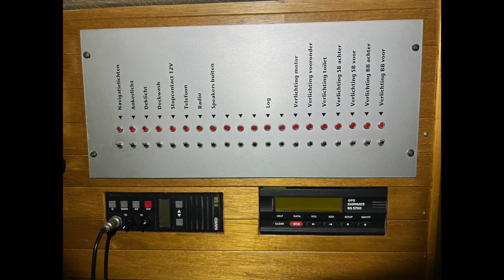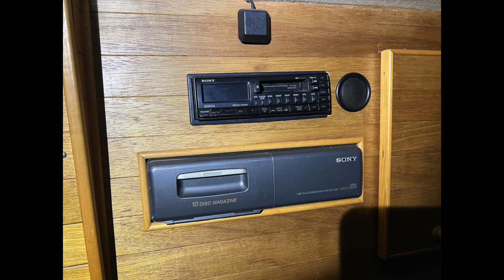Neptune Trident 80